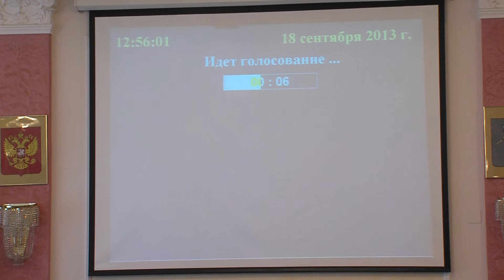Волончунас, Воробьев и Шмелев досрочно покинули муниципалитет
Три депутата муниципалитета сложили свои полномочия ради работы в Областной думе.